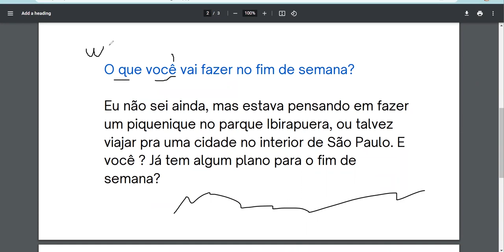Improve your portuguese reading through this exercise with me!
Are you trying to improve your Portuguese listening? This video is for you =)

Hello my friends! Struggling to learn Portuguese? Follow the steps I told you on this video and you will see a HUGE improvement on your speaking skills.

Do a one month challenge, come back here and comment if you have improved or not !

It means the world to me to know that I am helping you improving your Portuguese =)

Do you want to learn more about the brazilian culture ?

✅Facebook community:

Brazilian Portuguese

Aprenda Inglês de graça: (if you´re learning English only)

My language school 👇🏻✅

✅If you are gringo, support my Portuguese pages and content that I produce:

______________________________________________________________________ For further info about online private coaching one on one, online courses and speaking groups message me.